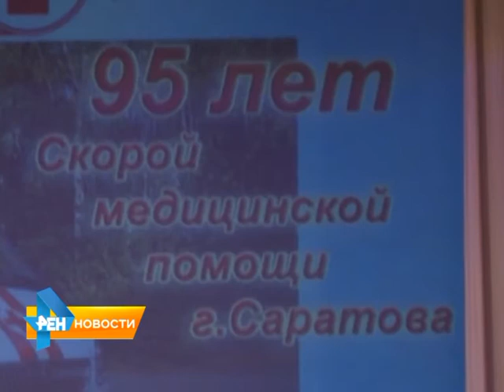Городская служба скорой помощи отмечает 95-летний юбилей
Уже 95 лет счет идет на секунды, а цена промедления порой слишком высока. Городская служба скорой помощи отмечает юбилей. Торжественные мероприятия, посвященные этому дню, прошли в зале ДК "Россия". Материал вышел в эфир 12 ноября 2015 года.